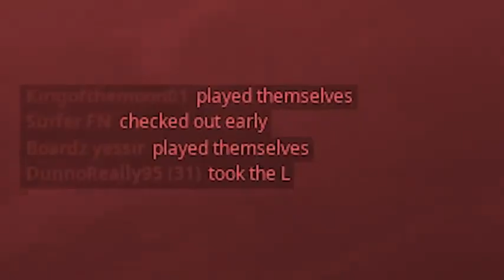llombos return now fortnite .